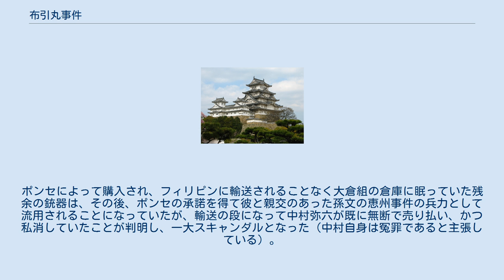布引丸事件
フィリピン独立革命_(1898年)
布引丸事件（ぬのびきまるじけん）とは1899年7月21日にフィリピン独立革命を支援するための武器弾薬を搭載した日本船籍の布引丸が東シナ海寧波沖で暴風雨によって沈没した事件。
 フィリピン大統領エミリオ・アギナルドによって日本に派遣されたマリアノ・ポンセ（en）は、宮崎滔天や中村弥六衆議院議員の支援を受けて、米比戦争のための武器弾薬（中古の村田銃）とそれらを運搬する布引丸を購入した。
1899年7月19日に布引丸は長崎を出航したが、フィリピンへの航海中の7月21日午前、東シナ海寧波沖で暴風雨のため沈没した。
布引丸には、フィリピン独立革命に参加するために日本人志士も同乗していたが、石川傅船長以下19名が犠牲となった。
 その後、布引丸事件と日本人によるフィリピン革命参加の企てを知ったアメリカは日本に厳重に抗議し、日米両国による監視が厳重になった。
これに加えフィリピン独立派による資金も枯渇したこともあって、日本からの武器購入・輸送計画は頓挫した。
ポンセによって購入され、フィリピンに輸送されることなく大倉組の倉庫に眠っていた残余の銃器は、その後、ポンセの承諾を得て彼と親交のあった孫文の恵州事件の兵力として流用されることになっていたが、輸送の段になって中村弥六が既に無断で売り払い、かつ私消していたことが判明し、一大スキャンダルとなった（中村自身は冤罪であると主張している）。
 この事件が要因となって、宮崎は浪花節入りしたという。